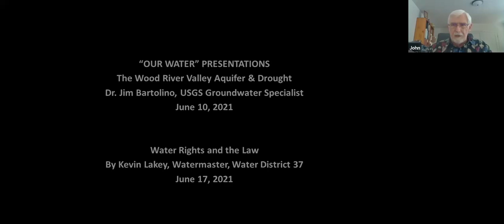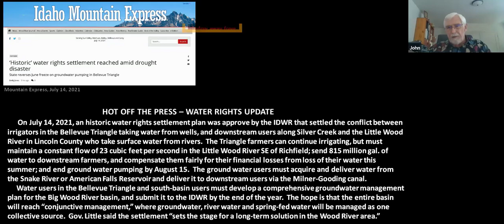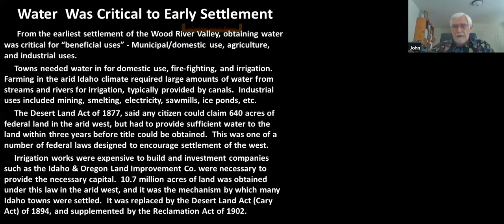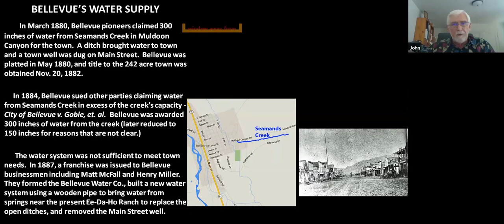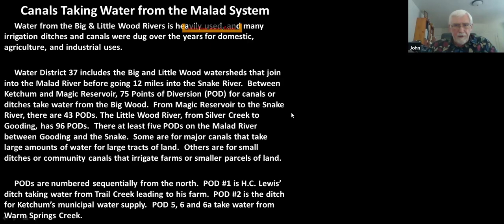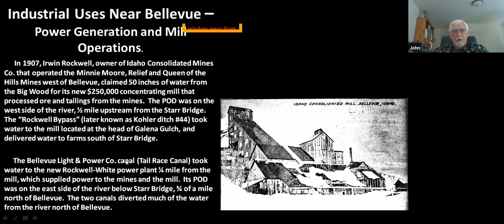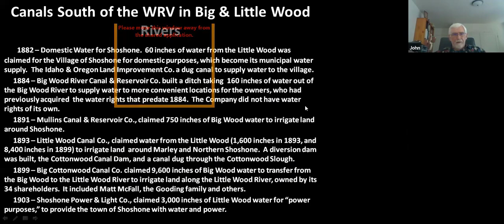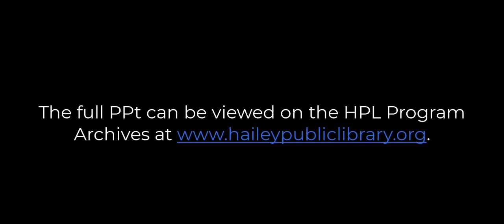Our Water.Historic Wood River Water Battles with historian John Lundin 7.15.2021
Historian and author John Lundin discusses “Historic Wood River Water Battles,” the third talk in the ‘Our Water’ series. The presentation looks at the historical battles over water claims for domestic, agriculture and industrial uses from the 1880s to the early 1900s, and resulting water law.